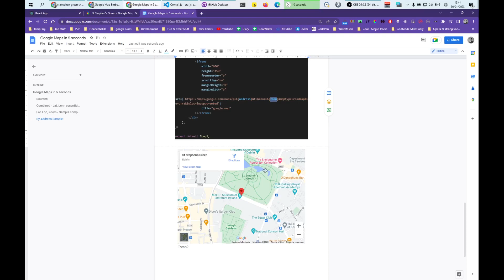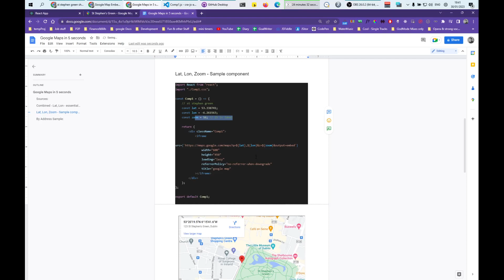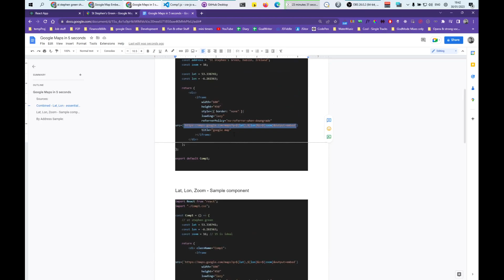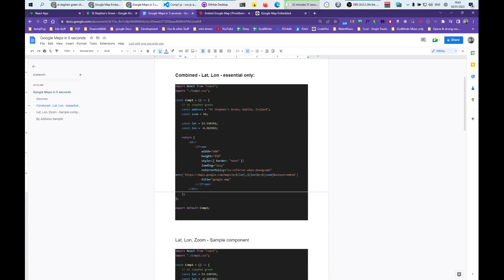React Google Maps in 5 seconds, Latitude, Longitude, Address - React, JavaScript Google Maps